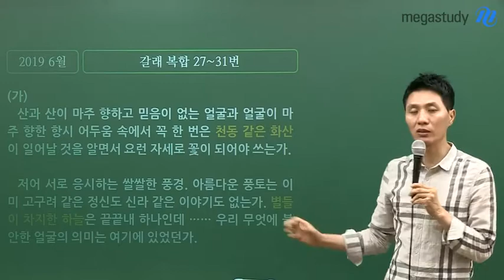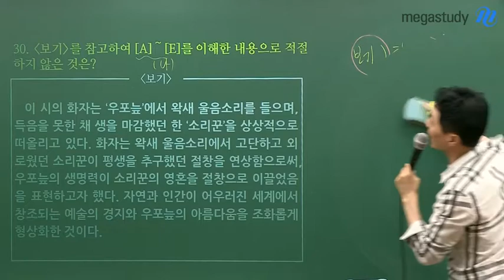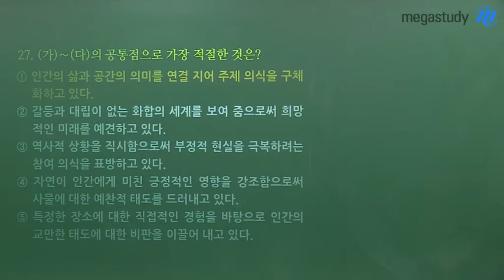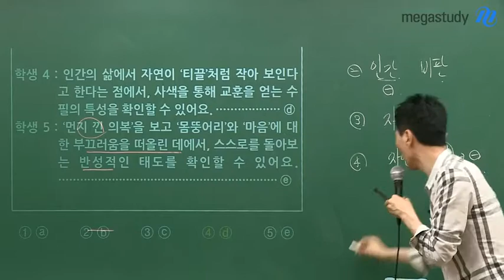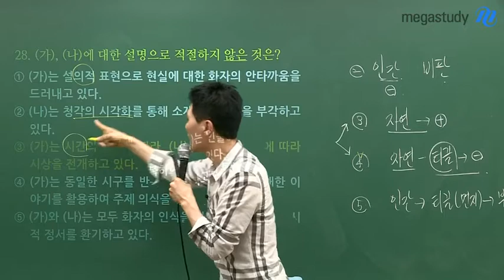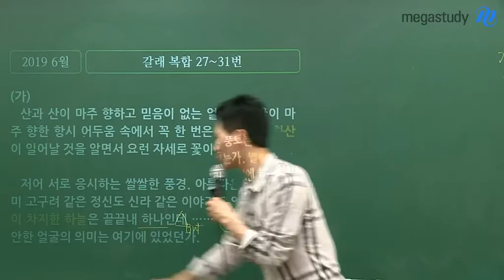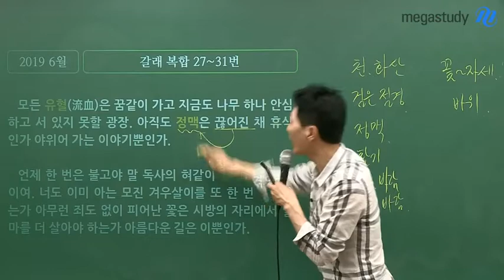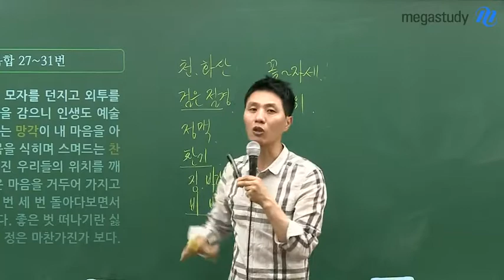[메가스터디] 국어 최인호쌤 - 6월 모평 시가문학 빠르게 푸는 논리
이번 캐스트는 6월 모의평가 27~31번 문제입니다.

문학은 〈보기〉를 통해 해석의 객관적인 기준을 확인해야 합니다.
보기가 없다면 선지를 통해 힌트를 얻거나,
비문학 갈래복합 문제라면 비문학 지문을 해석의 기준으로 파악해야 합니다.

시가 문학은 특히, 처한 현실을 +/-로 파악합니다.
Good man 화자의 지향점을 확인하도록 합시다.
고전시가 빠르게 정답을 찾는 논리 지금 확인해보세요~